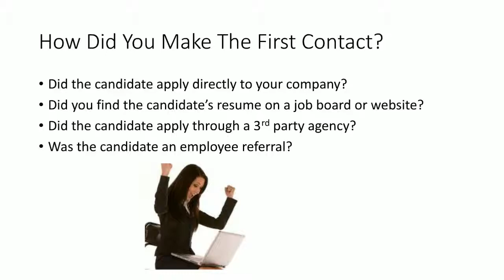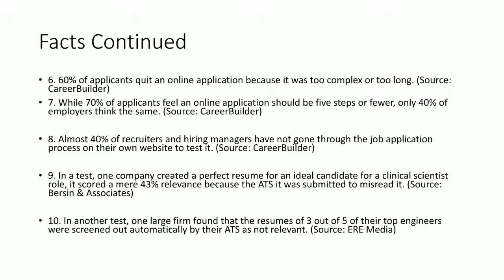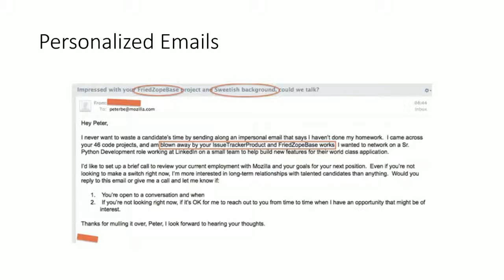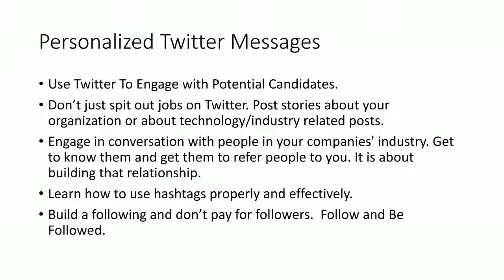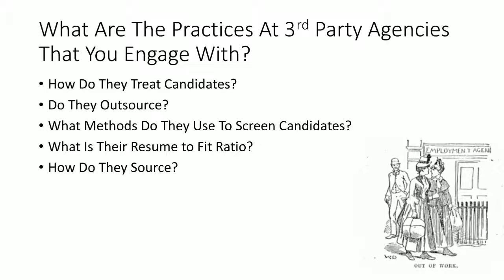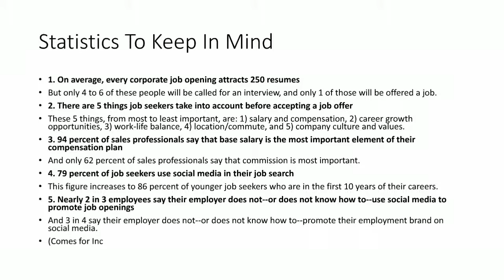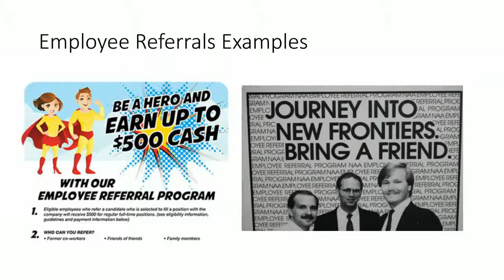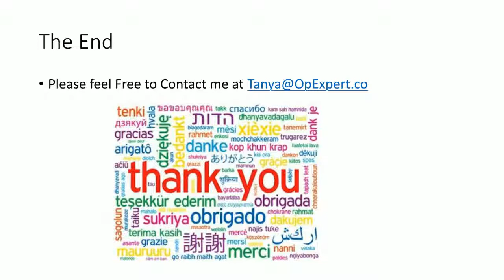Start Engagement With The Best Recruitment Practices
How you recruit and treat your candidates is the best way to start engagement on the right foot. The talk includes how the candidate experience has effects on engagement. It also will include tips for HR managers and Recruiters to work together on the best engagement practices.